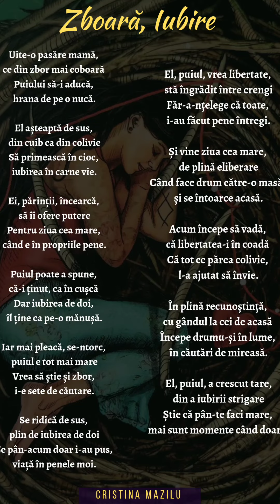Poezia "Zboară, Iubire", volum "Porți către Iubire", Cristina Mazilu